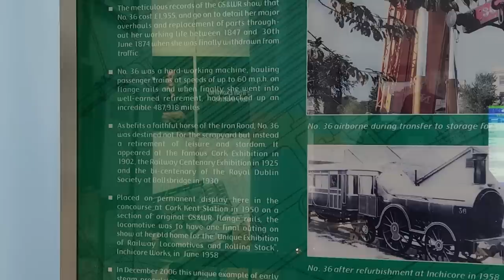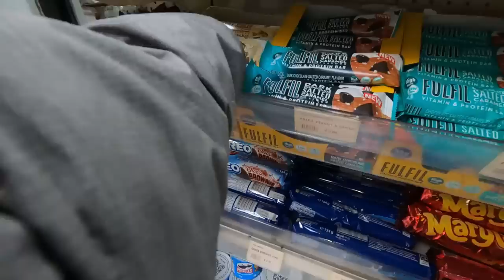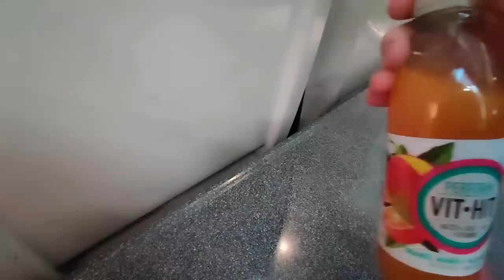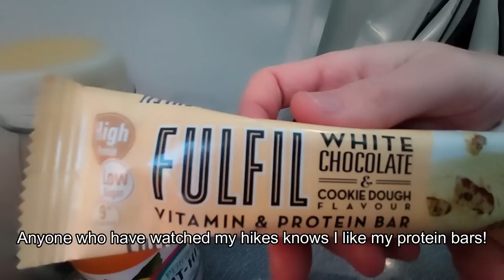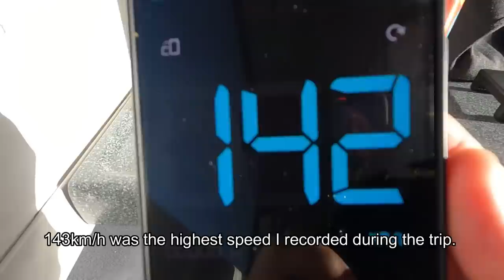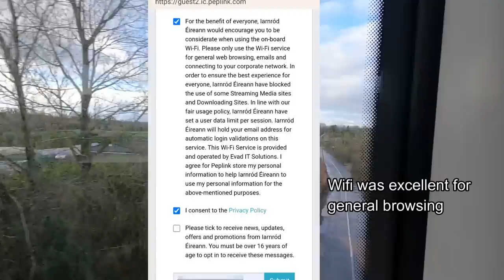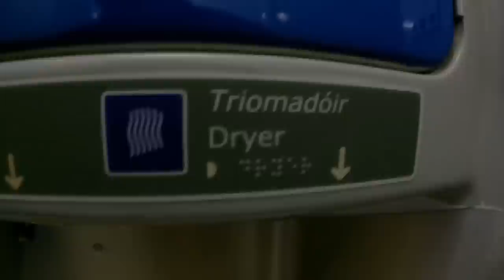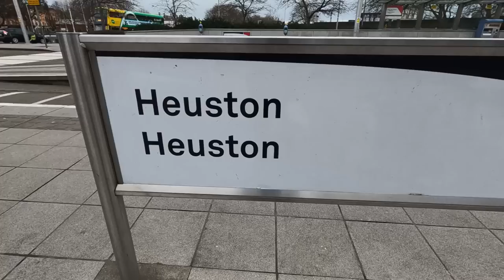REVIEW: Irish Rail FIRST CLASS Train Experience | Ireland by Train - How expensive is it?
- It's free but this action will really help my small channel grow and allow me create more interesting wanders for us to enjoy.

☕ COFFEE: If you enjoy the content and would like to keep me caffeinated during future wanders!

📼Video  Info 📼
Travelling First Class on Irish Rail in 2023. Trip report vlog outlining the experience and what I got for the price paid.

If interested in wandering around Ireland by train yourself the official website to buy tickets is

👀 Related Videos | More Wanders Below 👀